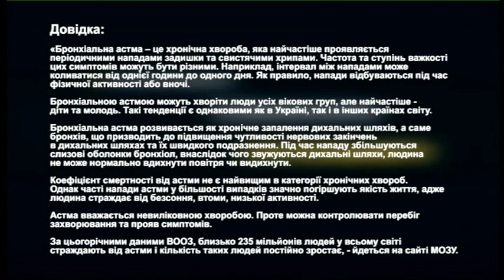Всесвітній день хворого на бронхіальну астму | РадіоДень «Між нами» | 09.12.2020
«11 грудня  - Всесвітній день хворого на бронхіальну астму.
Яку маємо статистику хворих по Запоріжжю? Які сучасні методи лікування пропонують медики? Які препарати від бронхіальної астми можна отримати за програмою «Доступні ліки»?
Про це ми сьогодні говоритимемо з лікаркою-алергологом Ксенією Порубльовою у телерадіопроєкті «Між нами».